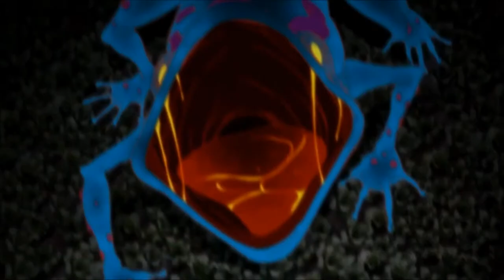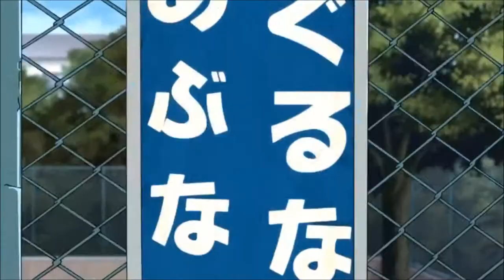Norigami AMV extended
I hope u guys enjoy.
Anime-Norigami
Song-This is Gonna Hurt
Thank you guys for 34 subscribers and for all your support.